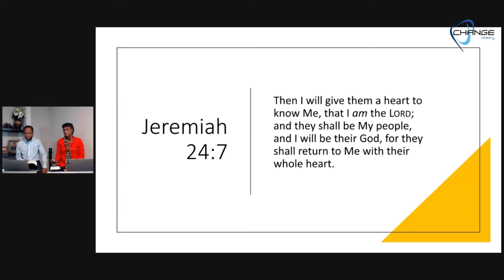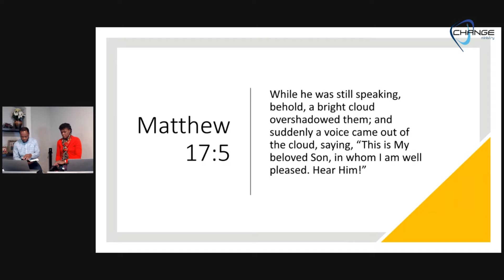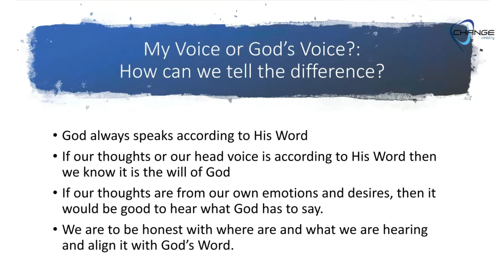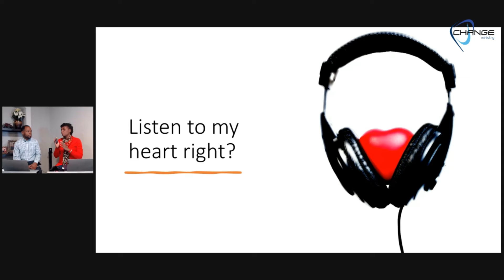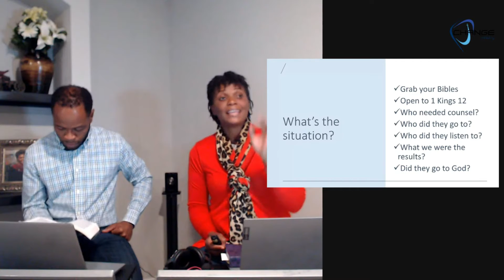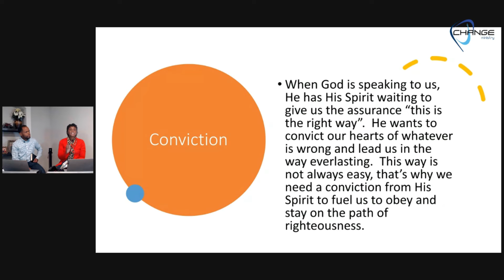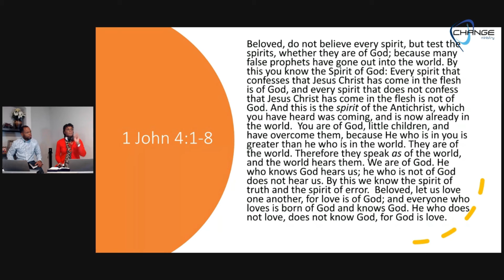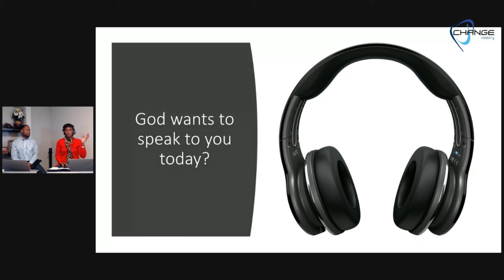Hearing God's Voice CHANGE Fellowship Live! Sermon (November 7, 2020) w/ Chris & Tara Bailey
Worship with us live every Saturday Sabbath for worship at 4pm EST!